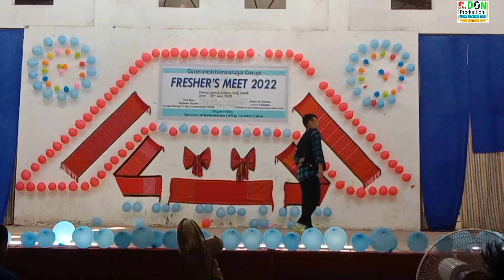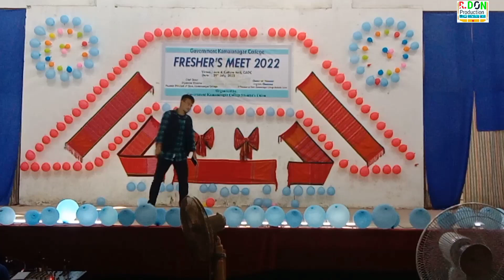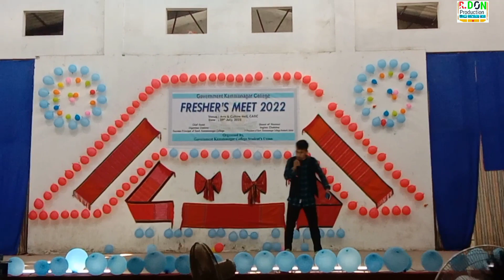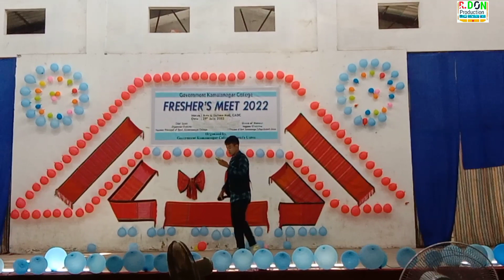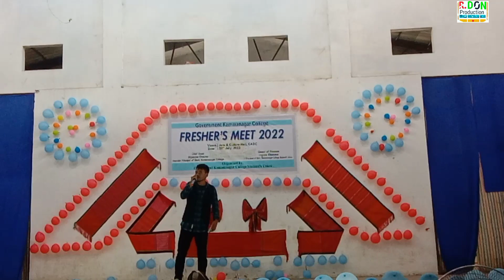Government Kamalanagar college Fresher Meet Sang By Bidya Joy Chakma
Government Kamalanagar college Fresher Meet Sang By DonolL

This video is about that our college organized a fresher meet programme we enjoy a lot I think will you also enjoy with us